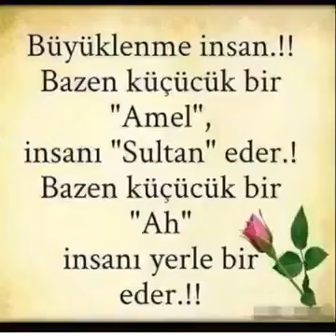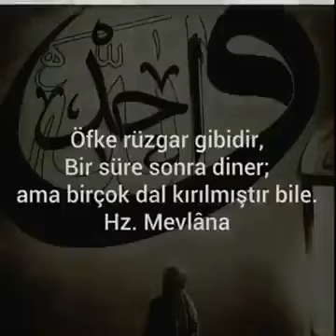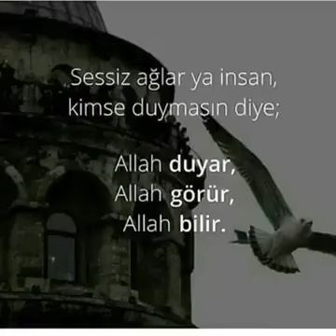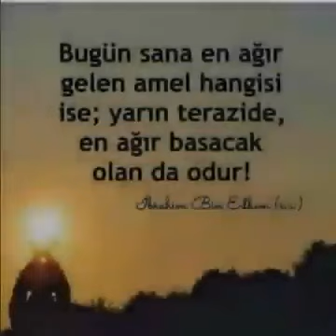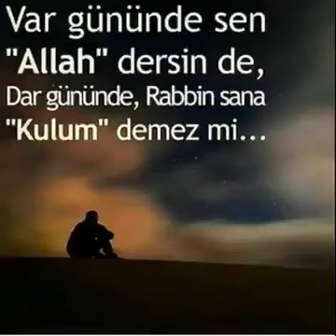Sadece Dinleyin Ve Tefekkür Edin..!